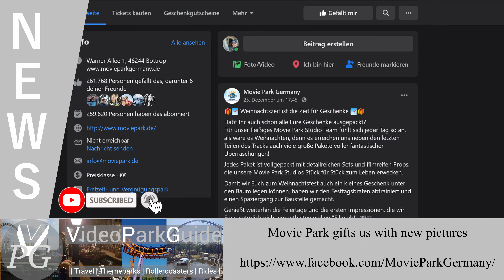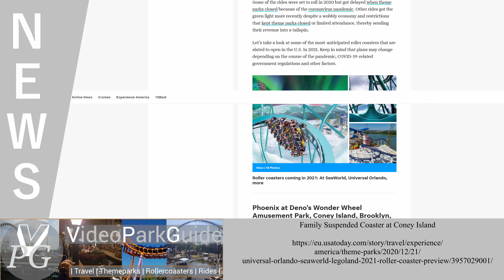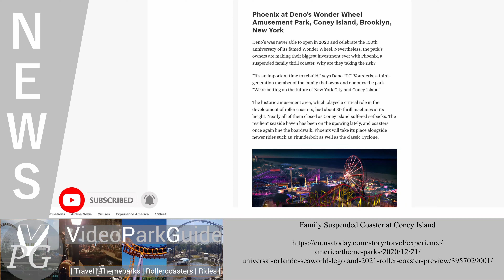Theme Park News - Week 52, 2020 - Kondaa @ Walibi, Aquaman @ Six Flags, Movie Park & more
In the summary of the news from the week 52, 2020 we have the following topics:

Sources & Timestamps:

00:00:00 - Intro

00:00:13 - Join the Discord

00:00:32 - Movie Park gifts us with new pictures

00:01:20 - Walibi Belgium confirms Mega Coaster name

00:01:55 - Aquaman Upgrade at Six Flags over Texas

00:02:41 - Family Suspended Coaster at Coney Island

That was the news recap for the week 52, 2020 and next Sunday I will bring you the summary for the upcoming coming week.

Begleite mich auch auf anderen Videoplattformen / Join me on other Video Platforms aswell:

Andere Projekte:
(other projects:)